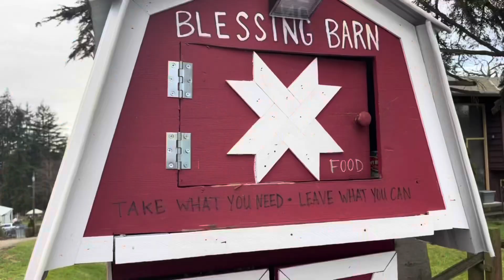Seattle Family 2021 Christmas